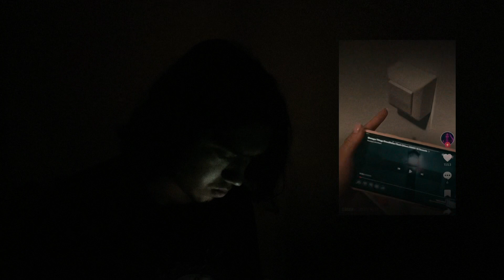Montauk - tic tac